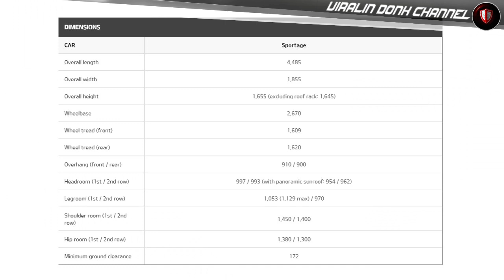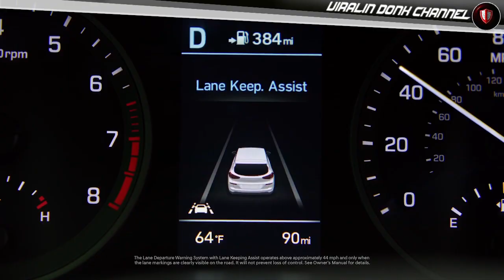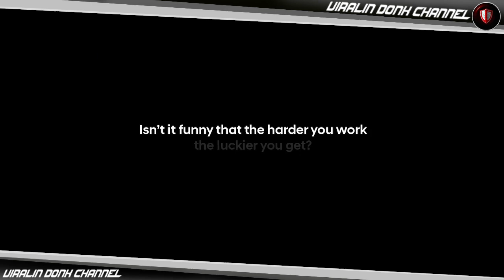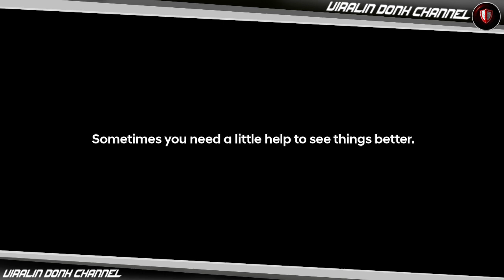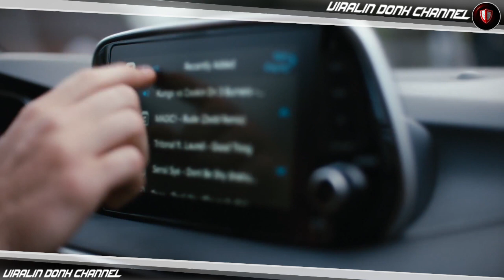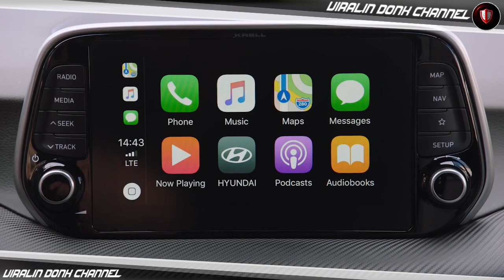DARI PADA CR-V/RAV4 MAHAL PILIH KIA SPORTAGE 2019 ATAU HYUNDAI TUCSON??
Hyundai Tucson 2019 menjadi model Hyundai pertama yang disematkan mesin diesel yang dilengkapi dengan mild hybrid system, sama seperti saudara satu negaranya KIA Sportage 2019. Seberapa canggih mesin yang ditawarkan Hyundai pada Tucson terbaru ini?

Mesin yang digunakan berkubikasi 2.000 cc dengan baterai lithium-ion 48 volt 0,44 kWh. Dengan kombinasi mesin dan baterai tersebut, Tucson mampu mengeluarkan tenaga hingga 186 PS yang disalurkan ke transmisi 6 percepatan manual dan 8 percepatan otomatis.

Sebenarnya bukan figur yang bagaimana banget, mengingat hybrid disini bukan layaknya pendukung seperti BMW i8, tapi ya sudahlah, ini sudah merupaan hal positif bagi Hyundai. Setidaknya sejumlah perangkat seperti Low voltage DC converter, generator inverter dan starter serta piranti untuk membuat regenerative braking yang merupakan perangkat canggih dalam sebuah mobil sudah disematkan.

Sementara itu untuk pasar Amerika ia malah dilengkapi dengan pilihan mesin bensin 2.000 cc, bertenaga 166 PS dan torsi 205 Nm dan mesin 2.400 cc yang sanggup mengeluarkan tenaga 184 PS dan 237 Nm. Sepertinya mereka belum berencana untuk memboyong mesin mild hybrid ke Amerika.

Bagaimana menurut kalian apabila Hyundai menjual mesin yang diklaim lebih efisien 7% ini di Indonesia? Rasa – rasanya kok mirip Ertiga diesel dengan SVHS-nya ya?

Sportage yang sebelumnya berhadapan dengan HR-V kini KIA berani membandingkan SUVnya ini dengan RAV4 dan CR-V...

Hyundai Tucson 2019 bisa dibeli oleh para konsumen di Amerika Serikat dengan harga mulai $ 23.200 atau sekitar Rp. 391 - Rp. 467 Juta. Harga KIA Sportage mulai dari Rp. 386,5 - Rp. 475,5 Juta

Selamat menyaksikan..

VIRALIN DONK